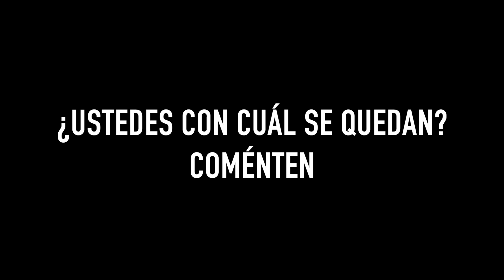El Libro De La Selva - Lo Más Vital (TIN TAN VS Javier Monreal)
Esta semana les compartimos este cover interpretado por Javier Monreal